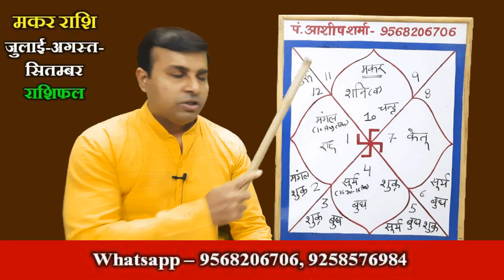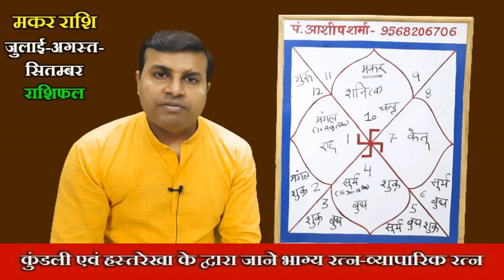मकर राशि जुलाई-अगस्त-सितम्बर के महीने लाएँगे बदलाव, Makar Rashi July-August-September 2022